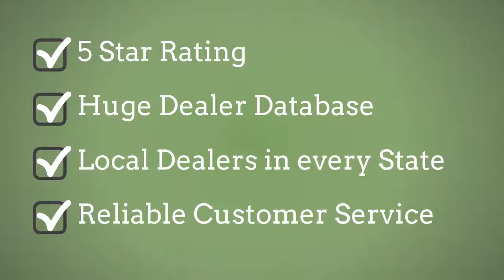Used Forklifts For Sale Tucson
Grand Forklift in Tucson Arizona is Offering the Best Deal on used forklift! and get the best deal that you wanted!